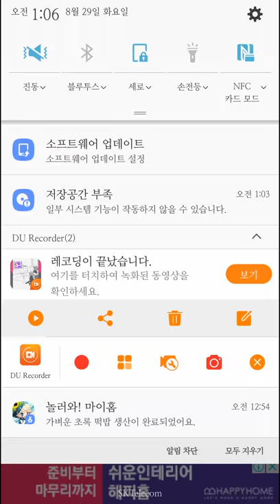이별회피 못본 엔딩 모으기 1